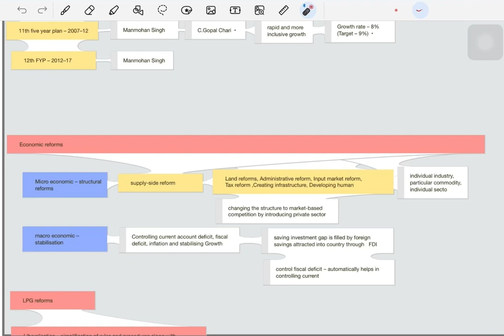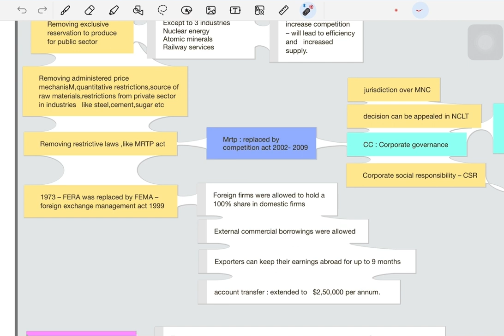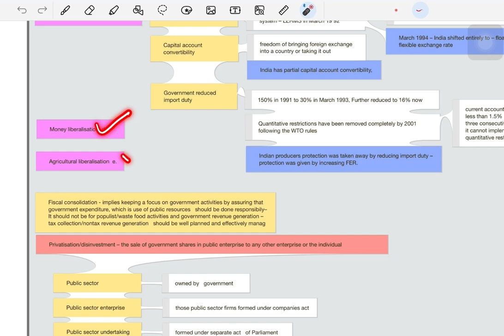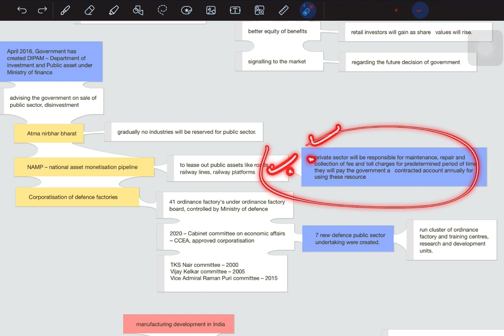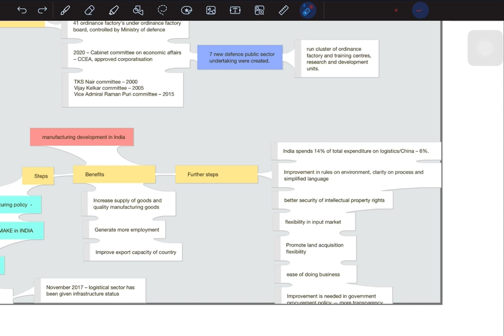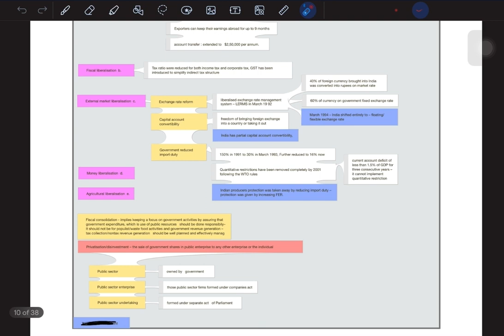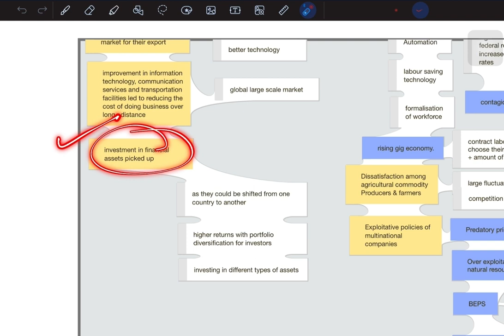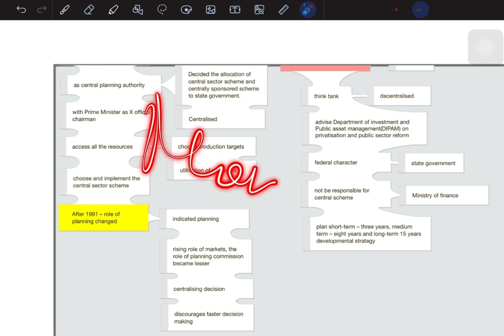LPG Reforms | Liberalisation | Privatisation | Globalisation | Revise *ECONOMY* for UPSC 2024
Economy free resources for upsc
Upsc free resources
Upsc preparation 2024
Upsc strategy
Upsc 2024
Mrunal economy
Upsc notes
Upsc aspirants
Aspirant
Upsc journey
Vision ias
Upsc preparation in delhi
Upsc coaching
Upsc prelims
Economy for upsc
Economy notes